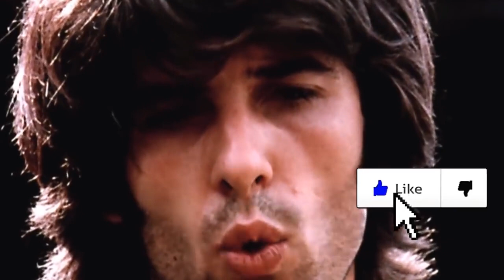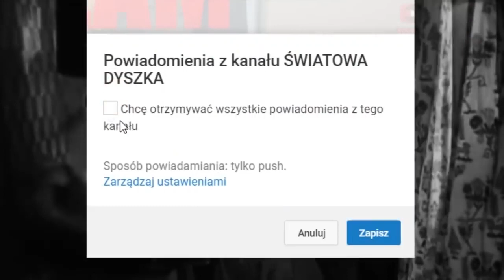10 KONTROWERSYJNYCH FILMÓW